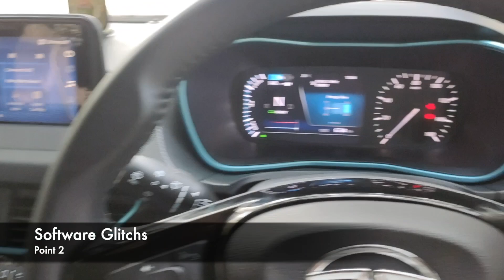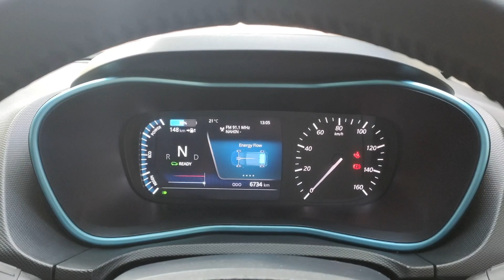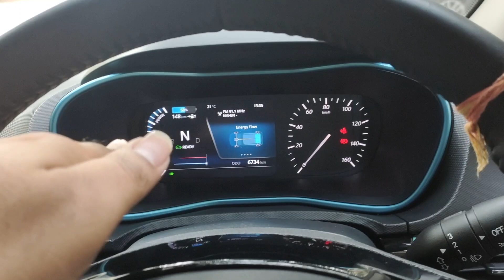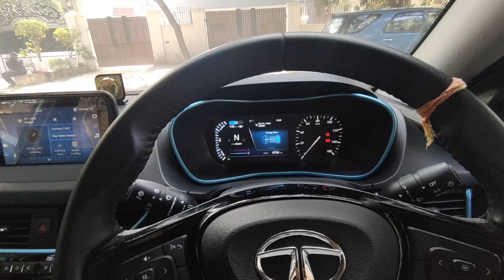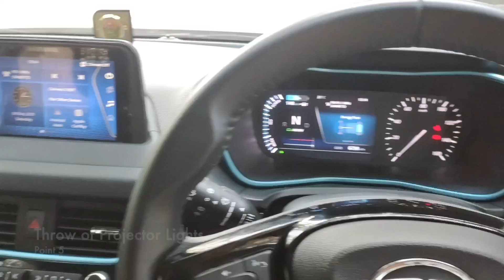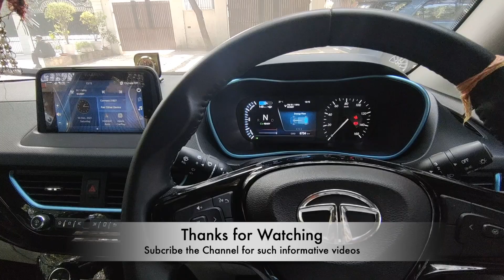Nexon EV issues/problems जो आपको खरीदने से पहले पता होनी चाहिए! Nexon EV negatives!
Hello Guys,

In today's video will discuss about the negatives of Nexon EV, Thing which you should keep in mind before you buy a Nexon EV.